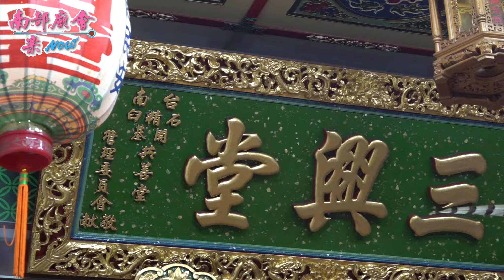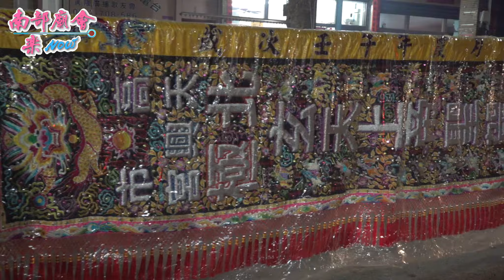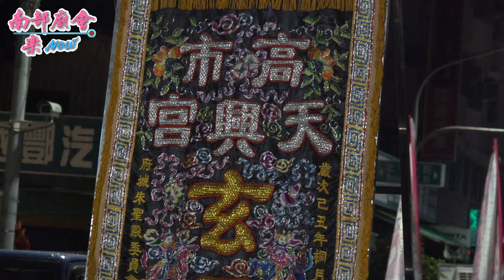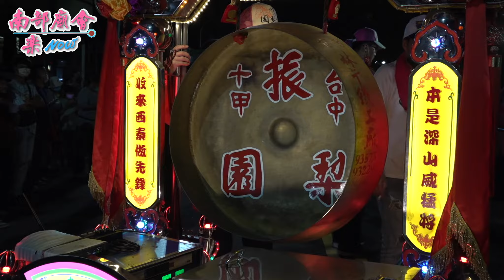高雄市後驛三興堂 大聖爺坐鎮 恭迎後驛天興宮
後驛天興宮 前往松柏嶺受天宮赤山龍湖巖進香回鑾安座大典 111/3/13